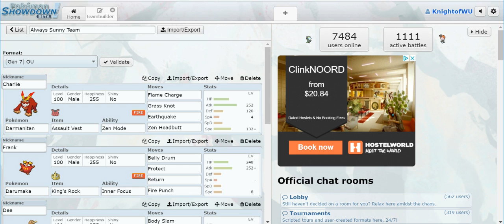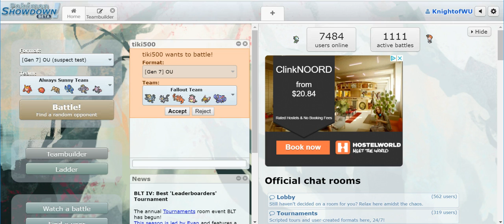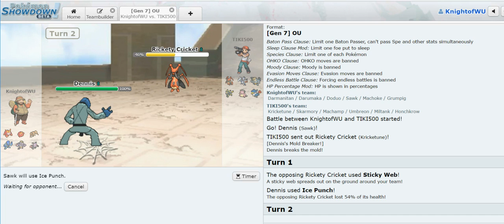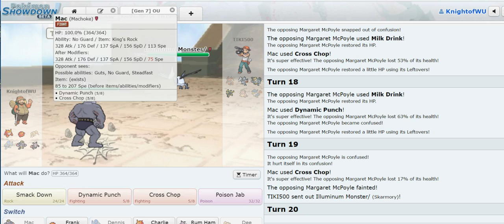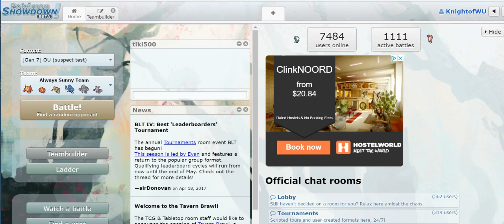Always Sunny in Philadelphia Theme Team! | Pokemon Showdown (feat. Tiki500)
Hello all! I hope you enjoy this video! I tried something new and went 1v1 against Tiki500!  If you’re interested in checking out his channel, you can visit him here at:

Show some love! If you’re interested in what team I’m using, here are the details of each Pokémon below!

Also, let me know if you want me to do any future videos with theme teams! I’ll gladly do them!

Charlie (Darmanitan) (M) @ Assault Vest
Ability: Zen Mode
EVs: 252 Atk / 120 Def / 4 SpA / 132 Spe
Hasty Nature
- Flame Charge
- Grass Knot
- Earthquake
- Zen Headbutt

Frank (Darumaka) (M) @ King's Rock
Adamant Nature
- Belly Drum
- Protect
- Return
- Fire Punch

Dee (Doduo) @ Normalium Z
Ability: Tangled Feet
EVs: 252 Atk / 4 SpD / 252 Spe
Jolly Nature
- Body Slam
- Quick Attack
- Jump Kick
- Whirlwind

Dennis (Sawk) @ Electrium Z
Adamant Nature
- Thunder Punch
- Ice Punch
- Power-Up Punch
- Pain Split

Mac (Machoke) @ King's Rock
Ability: No Guard
EVs: 252 HP / 252 Atk / 4 SpA
Brave Nature
- Smack Down
- Dynamic Punch
- Cross Chop
- Poison Jab

Rum Ham (Grumpig) (F) @ Leftovers
IVs: 0 Atk  (accidentally forgot to put IVs for Grumpig)
- Confuse Ray
- Attract
- Signal Beam
- Psychic